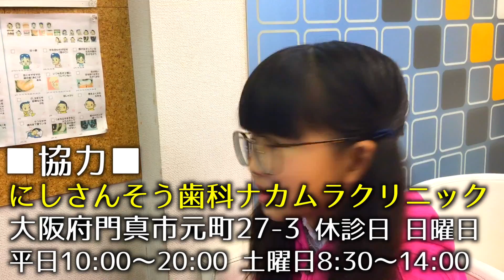歯医者さんで抜歯！恐怖‥‥歯科医院で歯を抜くと痛いの？痛くないの？歯を抜く瞬間と感想🌈【治療風景】【抜歯】【あいつなランド】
先日歯医者さんに抜歯に行きました🌈

初めて歯科医院で歯を抜くので１７あいなは緊張気味›‹
抜歯って実際痛いの？痛くないの？
体験してみての感想や抜く瞬間も動画にアップしていますので
興味ある方は是非みてみてくださいね⭐️

果たして１７あいなは恐怖に打ち勝つことはできるのか！？

以前レントゲンで歯の生え変わりについて詳しく説明いただきました🌈
■その時の様子はこちら
９歳の歯科検診ルーティーン★歯医者さんでレントゲン！抜歯前の歯の生え変わりの事実に衝撃！？【歯科検診編】【ノーカット】【あいつなランド】
とってもわかりやすかったのですが、その事実に衝撃を受けました！

今回、撮影させていただきました
「にしさんそう歯科ナカムラクリニック」さん

にしさんそう歯科ナカムラクリニックさんホームページURL

■オススメの歯医者さん動画はこちら
２歳歯科検診泣かずにできるかな？初めての歯医者さん★ハミガキにフッ素塗布に大苦戦！？【ノーカット】【あいつなランド】

９歳の歯科検診ルーティン★歯医者さんで歯磨き指導編★歯垢の落とし方&フッ素塗布！？憧れの虫歯ゼロ生活★★【虫歯治療】【ノーカット】【あいつなランド】

緊急事態！あいな入院！病院で入院中のあいなに特大で最高のプレゼントをしたい。【入院中】【病院】【病気】【クレーンゲーム】【UFOキャッチャー】【すみっこぐらし】【あいつなランド】

楽しい事にいっぱい挑戦していきますので、これからもよろしくお願いします！